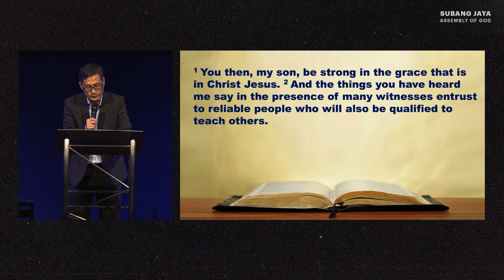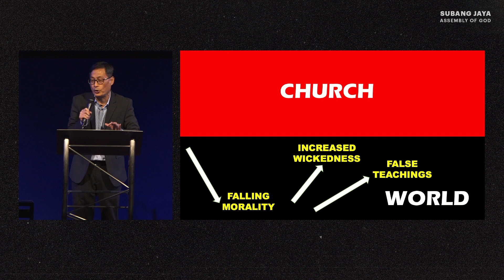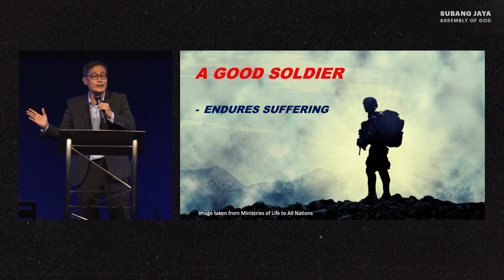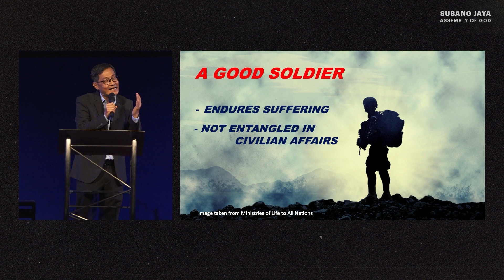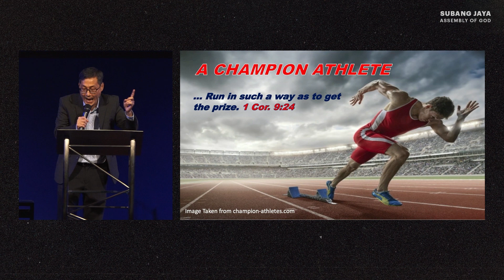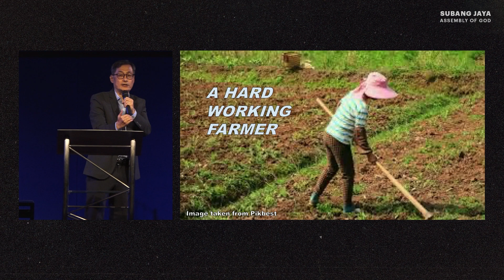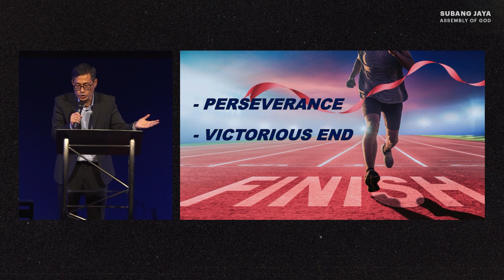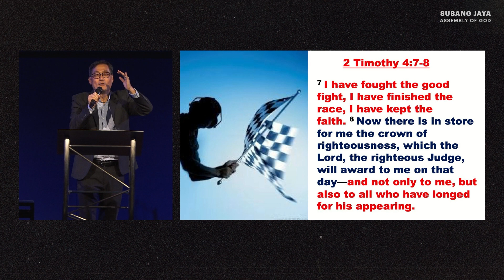All The Way For Jesus | Rev. Ronnie Ding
Convenience has become the key to many things, but this leads to compromise and sacrifice. In Jesus, let us aspire to persevere in biblical principles and meet the victorious end. Challenge yourself today!

so we can better connect with you! We hope you are blessed and you enjoyed the service.

Catch up on our sermon podcasts by searching for “SJAG Sermons” on Spotify or Apple Podcasts.